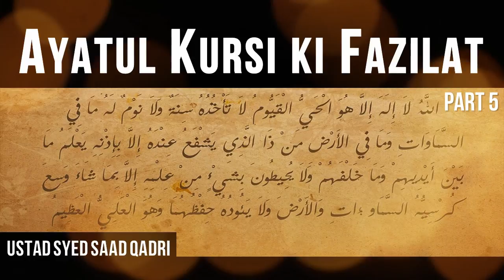Ayatul Kursi ki Fazilat - Part 5 || Syed Saad Qadri